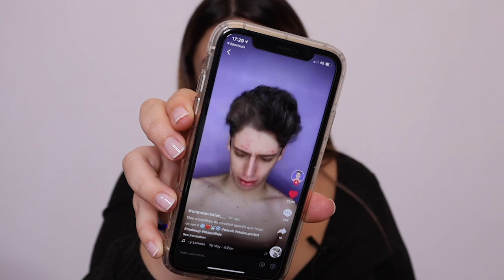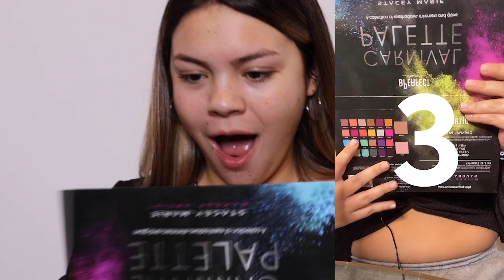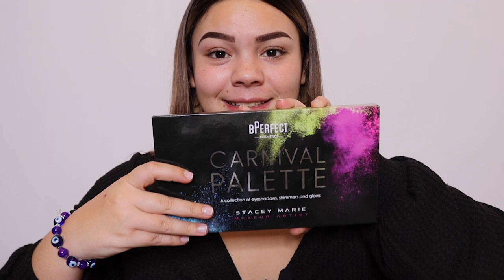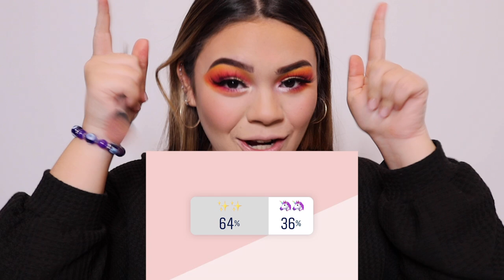Mis seguidores eligieron mi maquillaje ASI QUEDÓ😳🙄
¡ÚLTIMO VIDEO!
De morena a rubia - cómo cuido mi cabello💇🏼‍♀️🥰